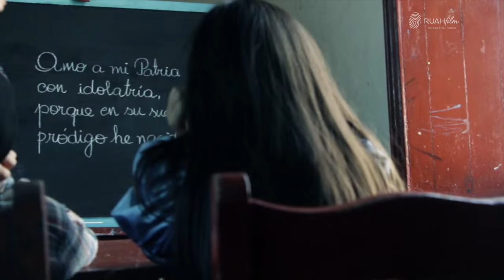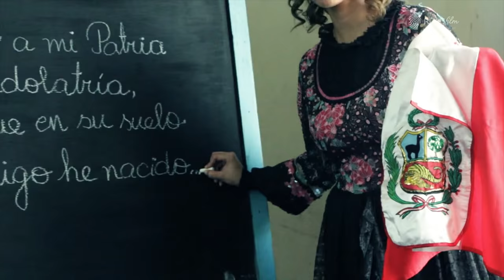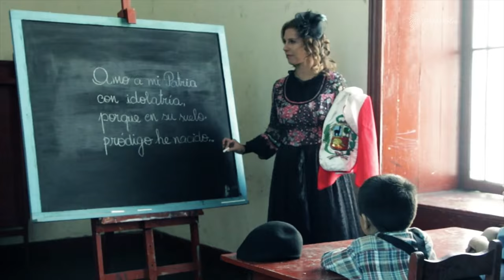RESULTADO FOTOGRAFIAS TRADICO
Hace pocos años, el sueño de uno de los tantos Proyectos de RUAH FILM para la heroica Tacna, se hizo realidad. Un homenaje a la resistencia de la mujer del Cautiverio y a la de hoy que mira al futuro con esperanza. ¡Feliz día querida Tacna!